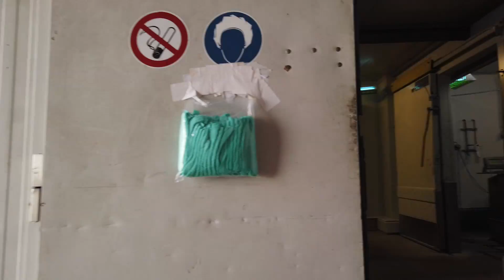Я вернулся! Что делать с YouTube дальше !?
Напишите, подскажите, какой формат видео вы бы хотели увидеть в будушем ?